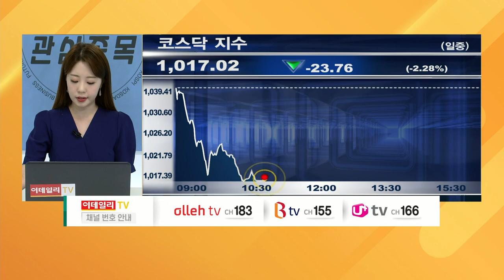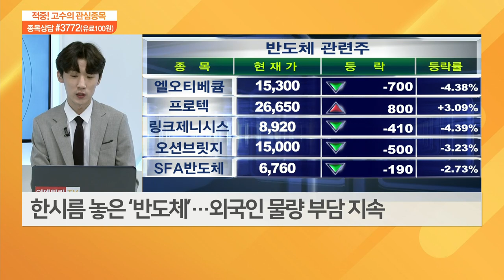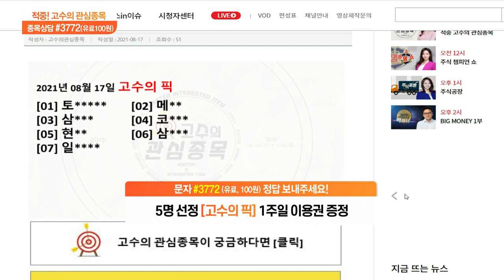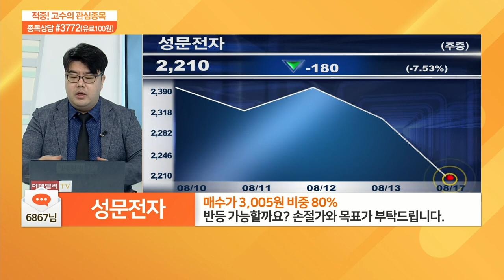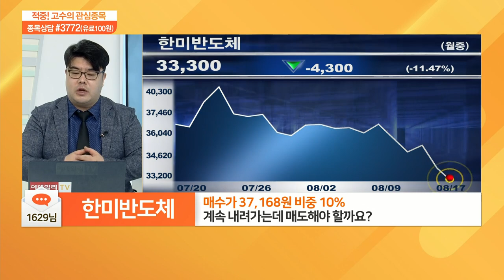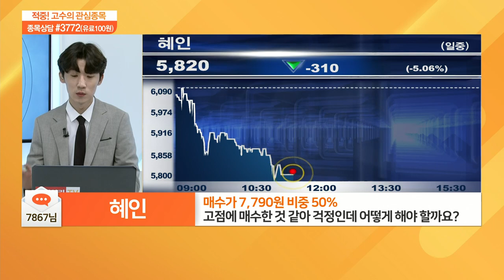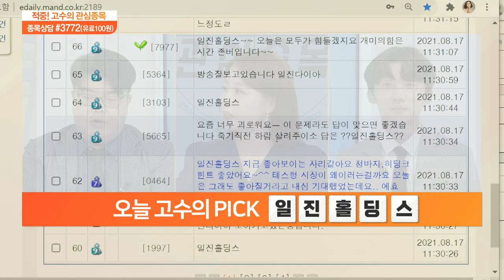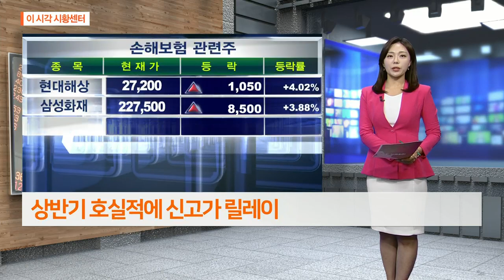적중 고수의 관심 종목 20210817